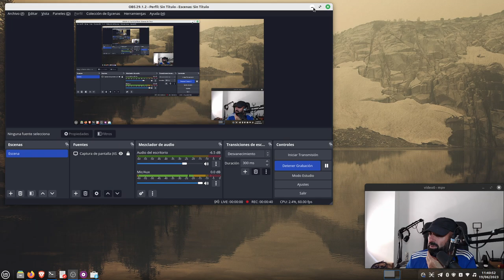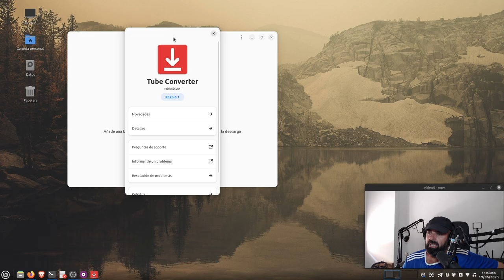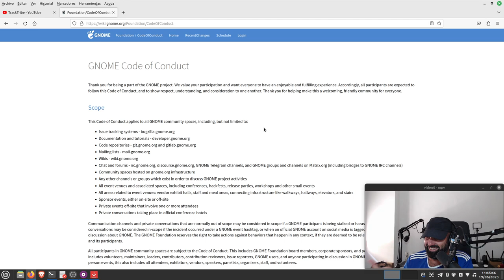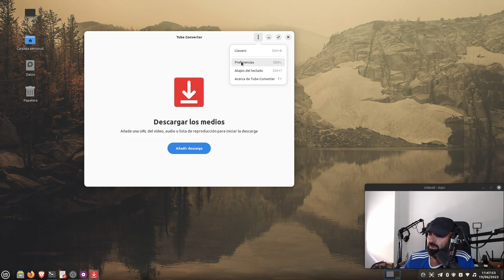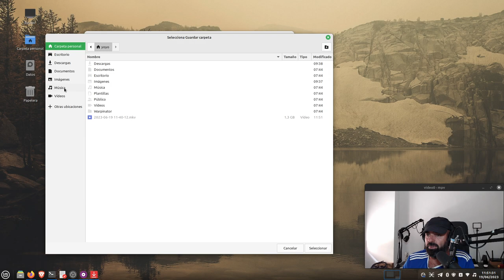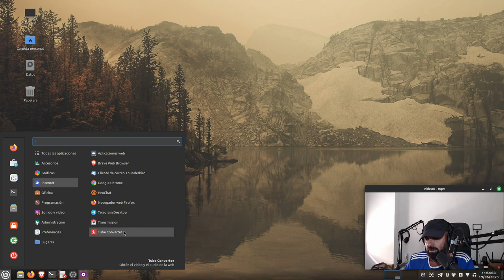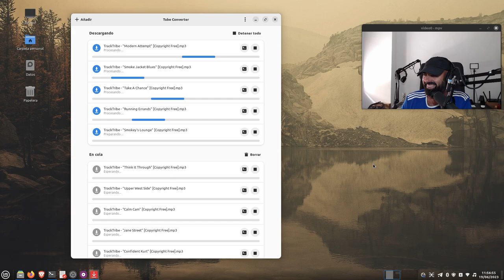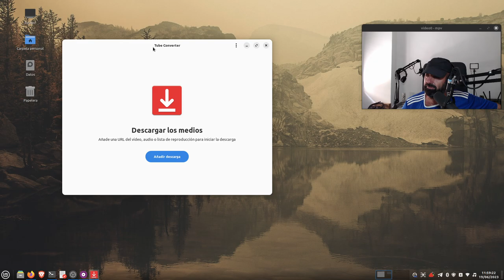Tube Converter en Linux: Nunca fue tan fácil obtener audio libre de listas de reproducción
Hoy os presento esta herramienta con la que podemos obtener audio de nuestra música libre sin copyright, muy intuitiva y fácil de usar.

- Free Copyright Music for @TrackTribe